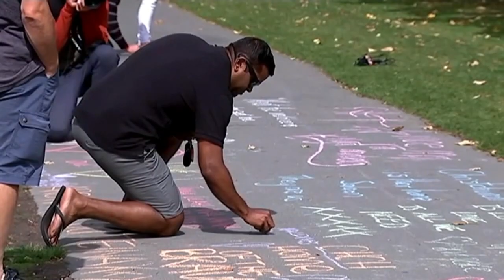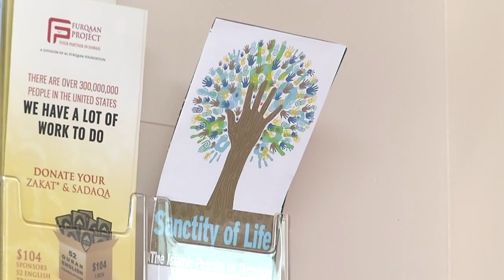Mosque Holds Vigil